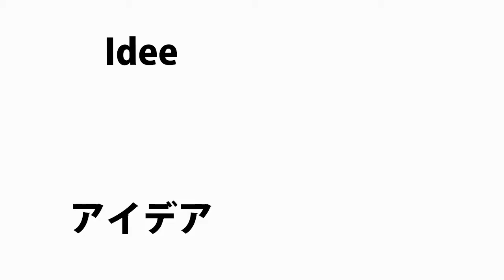Making of 私の東京 - Mein Tokyo von Andreas Ammann